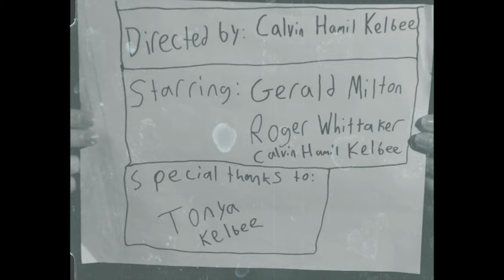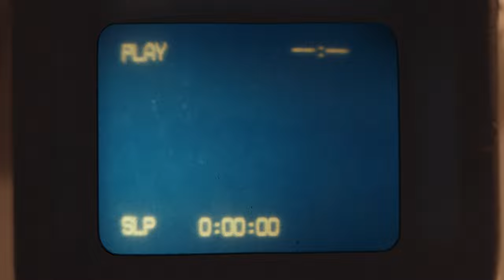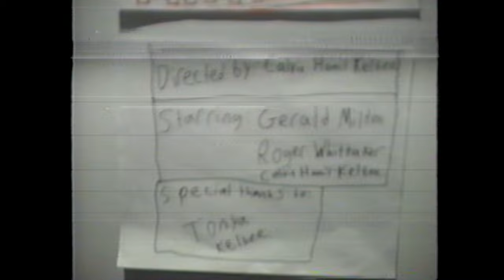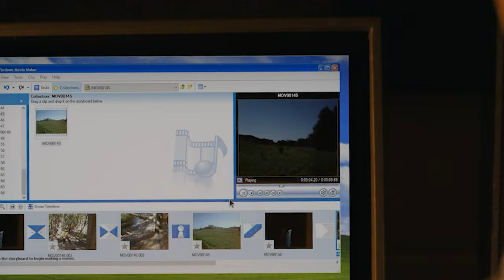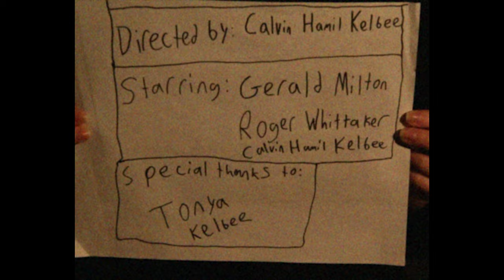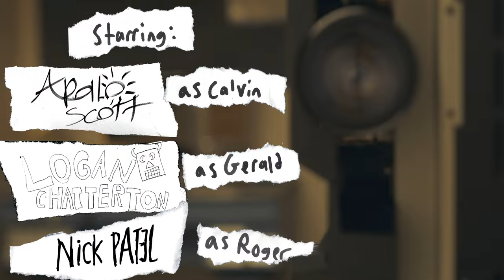Make It Happen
An experimental short film about the beauty of DIY filmmaking.

Director: Blake Elvin
Cinematographer: Eduardo Guerra
Editors: Blake Elvin, Jacob Meirovich
Production Design: Lily Lowe
Art PA: Austin Lindsay, Sandesh Bharthur
Grip: Jo Gagliardi
Hair and Makeup: Dayna Morreau-Comber